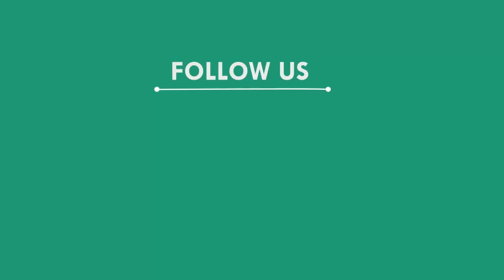ଟଙ୍କା ନମିଳିବାରୁ ପଞ୍ଚାୟତ କାର୍ଯ୍ୟାଳୟ ଆଗରେ ପ୍ରବାସୀଙ୍କ ଧାରଣା, ବାଲେଶ୍ୱର || BALASORE NEWS